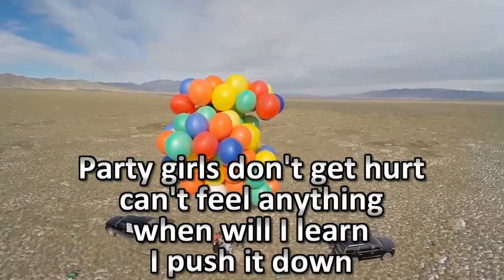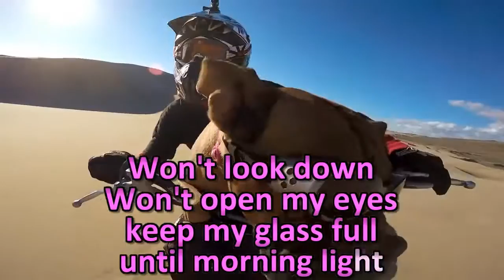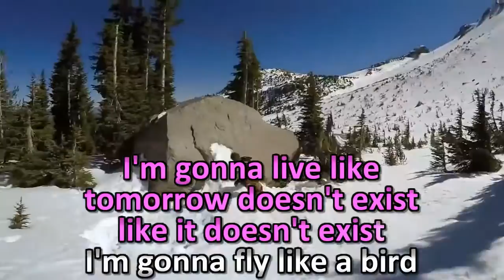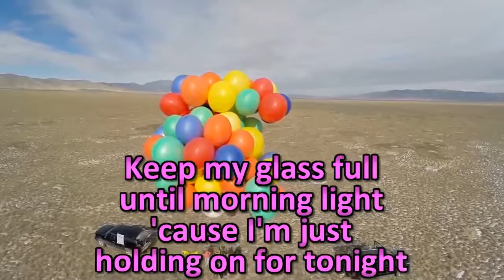Sia - Chandelier KARAOKE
Popularized By Sia